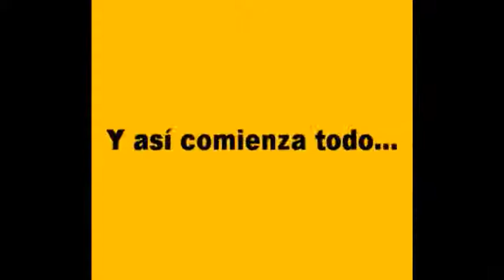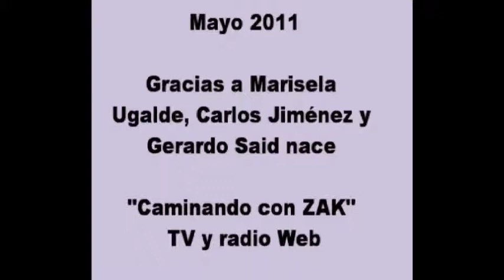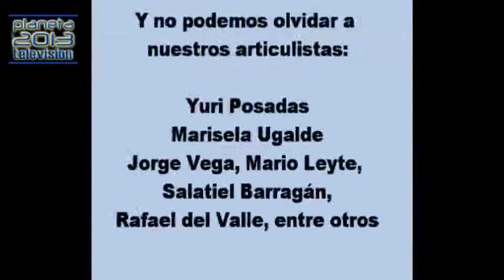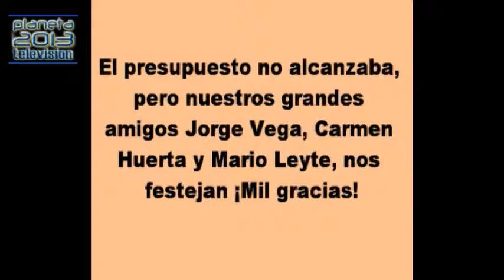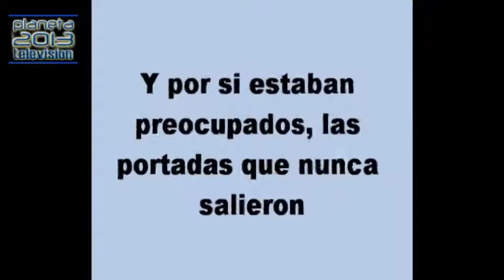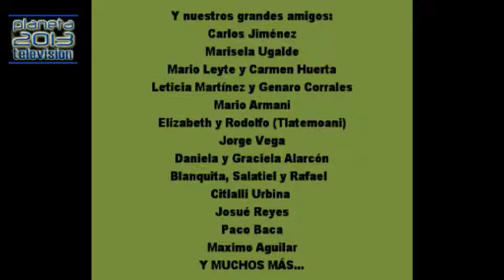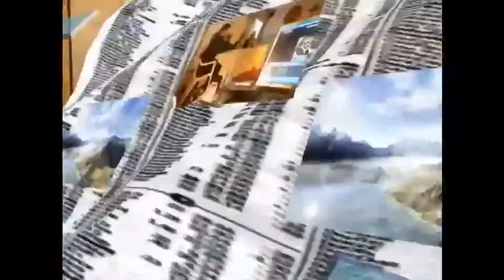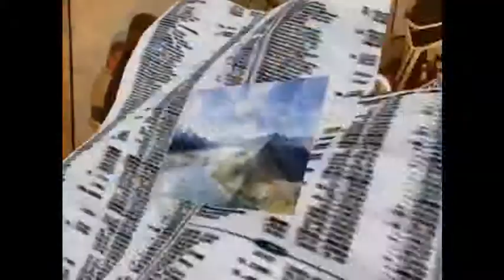Caminando con Zak - 16 julio 2013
Caminando con Zak - 16 julio 2013 - Captured Live on Ustream